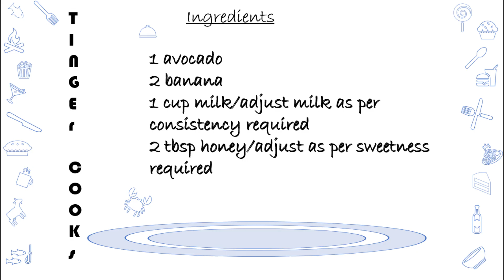Tinger Cooks|Avocado Banana Smoothie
This video is about Avocado Banana Smoothie.Healthy and easy to make smoothie.